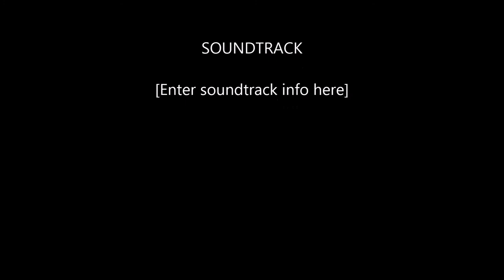Small Dollar Tree Haul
SNAIL MAIL TIME!!